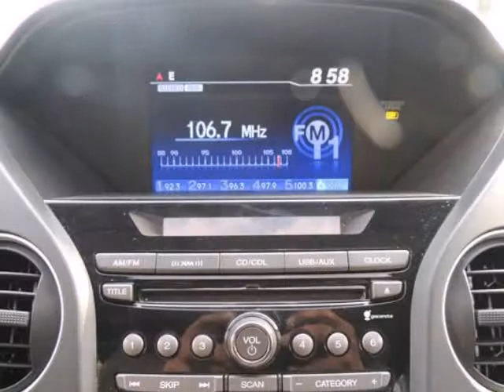2012 Honda Pilot 4WD 4dr EX-L POWER PASSENGER SEAT TACHOMETER SECURITY SYSTEM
HONDA FACTORY CERTIFIED!, Freshly Detailed, SUNROOF / MOONROOF!, LEATHER!, THIRD ROW SEATING!, CLEAN CARFAX!, And ONE OWNER!. 4WD. Your lucky day! Honda has outdone itself with this wonderful-looking 2012 Honda Pilot. It just doesn't get any better at this price! Honda Certified Pre-Owned means you not only get the reassurance of a 12mo/12,000 mile limited warranty, but also up to a 7yr/100k mile powertrain warranty, a 150-point inspection/reconditioning, and a complete CARFAX vehicle history report. This Pilot's engine never skips a beat. It's nice being able to slip that key into the ignition and not having to cross your fingers every time.